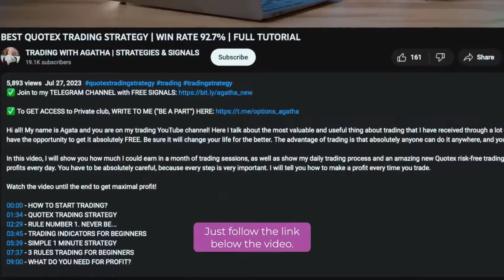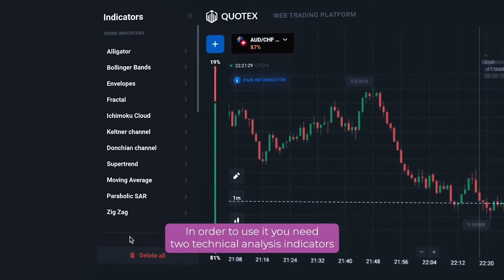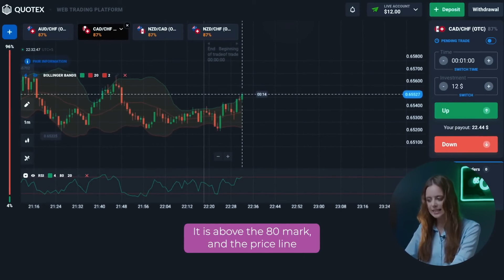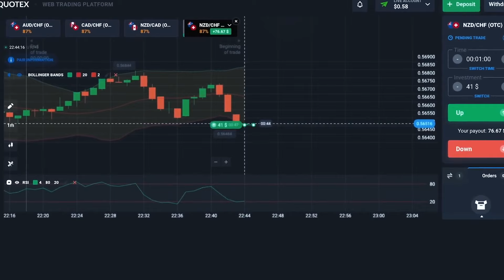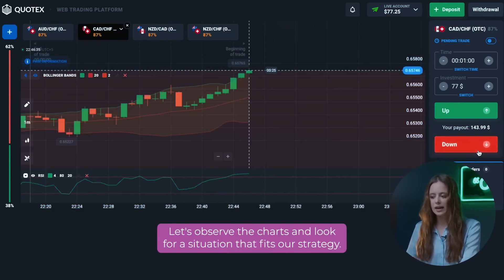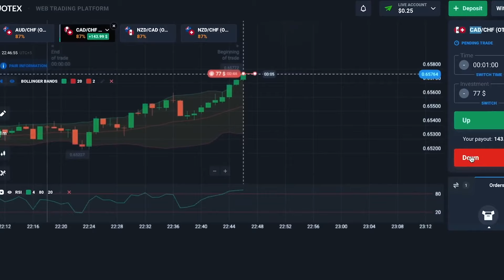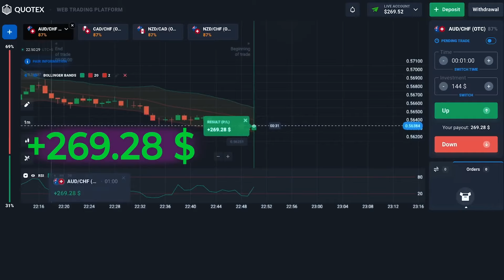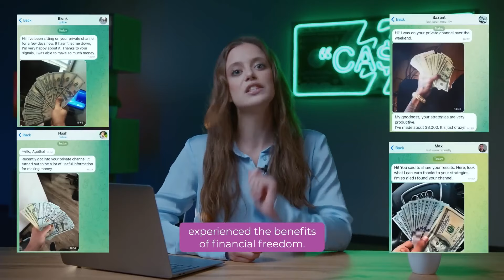QUOTEX BEST INDICATOR | +$5,800/DAY WITH SIMPLE STRATEGY ON QUOTEX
Hi, everyone! I’m Agatha and you’re on my YouTube channel about quotex best indicator! Here I’m telling about most valuable and useful things about quotex best indicator which I got through a big experience and mistakes. You have an opportunity to get it absolutely for FREE. Be sure, it will change your life for the best. The advantage of quotes strategy and quotes live trading strategy is that absolutely anyone can do it anywhere.

Watch the video until the end to get maximal profit quotex strategy,quotex live trading strategy!

00:00 - Introduction
00:57 - Trading Pairs and indicators
01:29 - Trading
08:08 - Results
08:38 - Join to my telegram channel